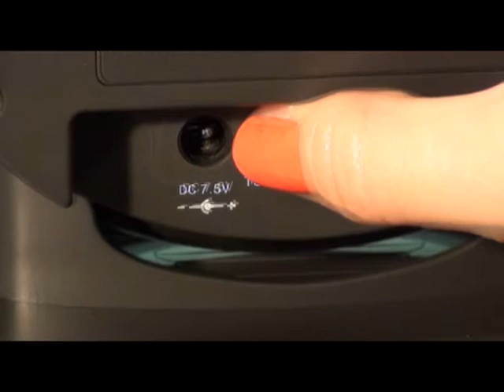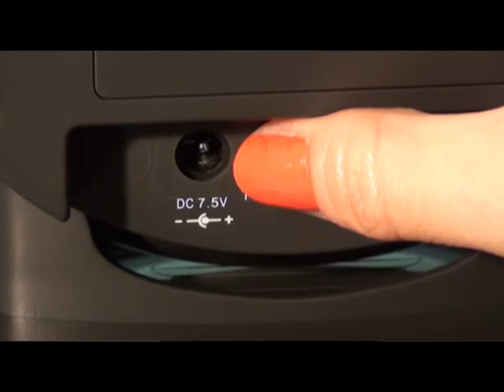Call hear - paring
סטפ היר - מערכת ניווט קולי